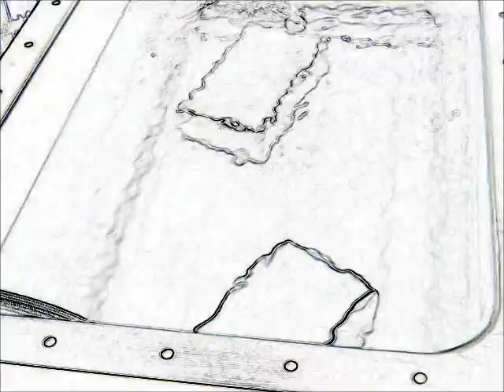オリジナル超音波実験 （超音波システム研究所 ultrasonic-labo）